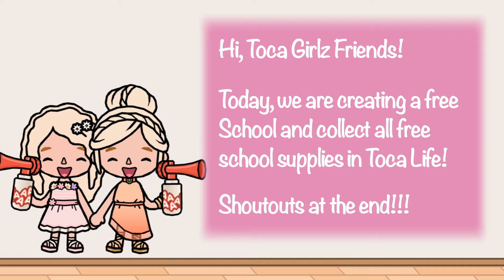THIS VS. THAT FREE SCHOOL DESIGN | Toca Boca Free Design Ideas | Toca Life World | TOCA GIRLZ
This is another THIS VS. THAT video. We recreate Toca's School for a free version of Toca Life World this time. After that, we will show you where to find all the free school supplies!

🎵 Music Credit (we love Ikson's music!)

Timecodes:
0:00 – Intro
0:20 – Toca's School
1:00 - A free school design in Toca Life World
7:00 – Where to find free school supplies in Toca Life World
10:07 – Shoutouts